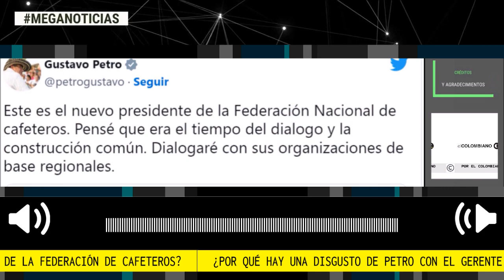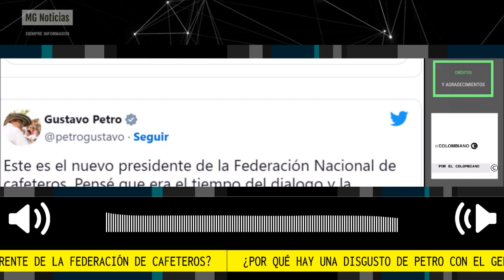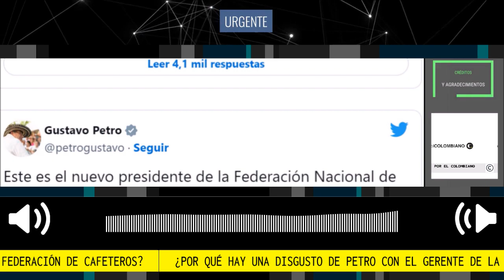🎯 EL DISGUSTO DE PETRO CON NUEVO GERENTE DE FEDERACIÓN DE CAFETEROS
El presidente Gustavo Petro no quedó contento con la elección del nuevo gerente de la Federación Nacional de Cafeteros, Germán Bahamón. Desencuentro en posturas políticas y opiniones viejas fueron los argumentos del jefe de Estado para manifestar su descontento con el dirigente del gremio.